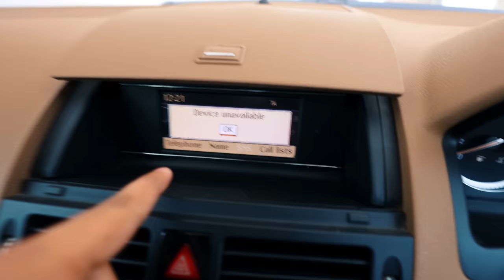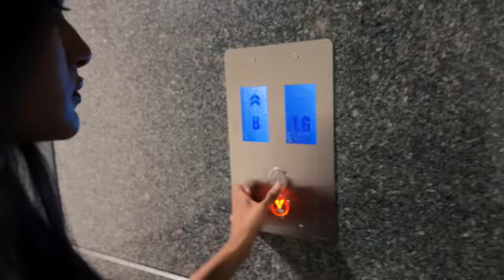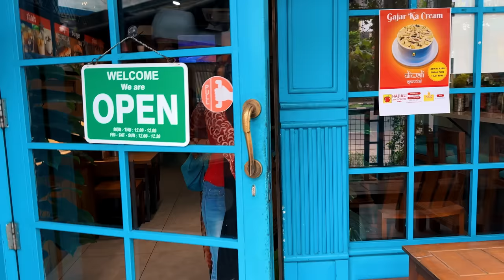MY NEW CAR 🔥🔥🔥Mini Cooper കൊടുത്തു💔UNBOXINGDUDE l